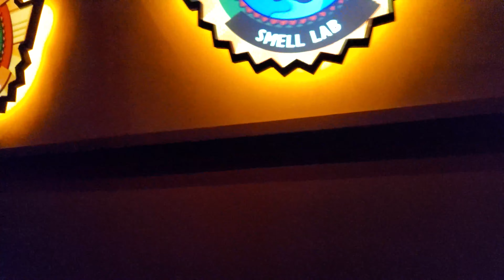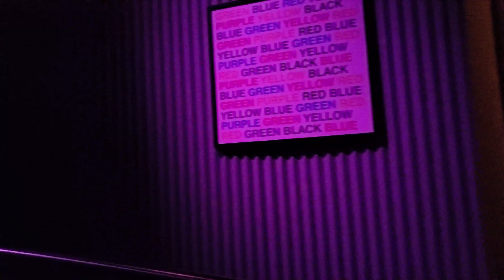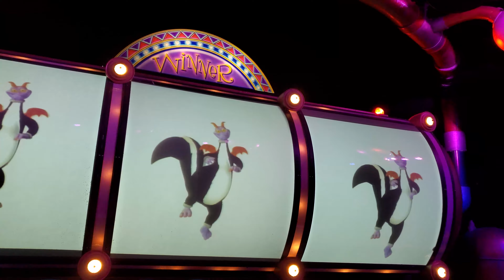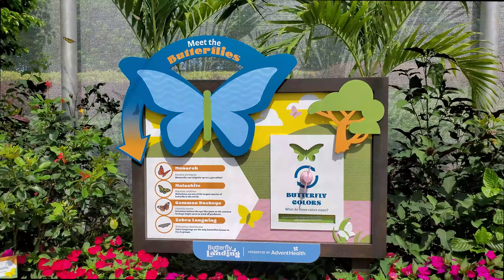Ncig Teb Chaws Florida July 8, 2023